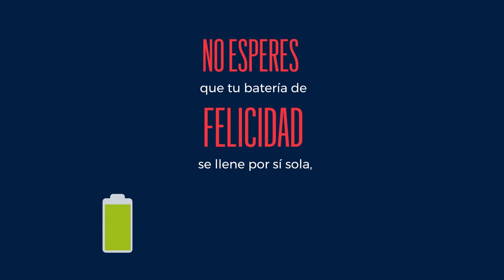Aislamiento e incertidumbre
Videos elaborados por el Centro de Psicología Aplicada de la Universidad Autónoma de Madrid y el Área de Salud de Cruz Roja y Cruz Roja Juventud en los que se incluyen recomendaciones para gestionar el malestar emocional producido por situaciones difíciles, a las que todas las personas nos hemos tenido que enfrentar como consecuencia de la pandemia COVID 19.  Con estos consejos se trata de evitar que dicho malestar pueda cronificarse y llegar a convertirse en un conflicto o en un trastorno psicológico que interfiera en nuestro propio desarrollo y felicidad.

La salud mental es importante. No estás solo. No estás sola.Cruz Roja Te Escucha 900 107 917.